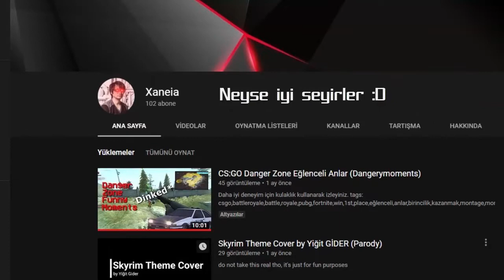CS:GO F u n n y m o m e n t s #6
yo, me back, ye...

Captions/Subtitles will be added soon.